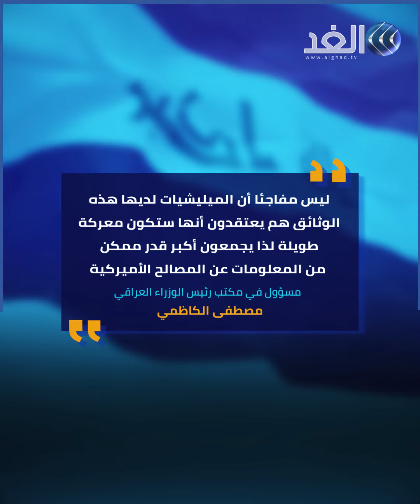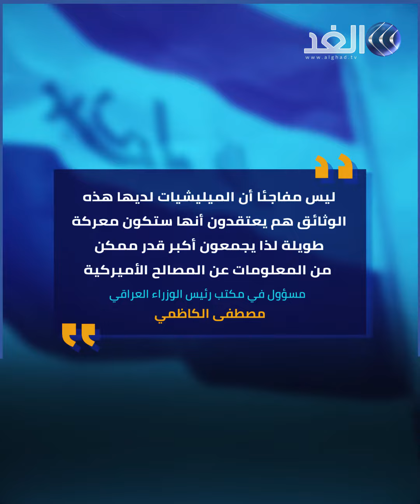إيران وميليشياتها تلاحق مترجمين عراقيين يعملون مع القوات الأمريكية في بغداد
إيران تحول العراق لمركز تجسس وذلك في الوقت الذي تستعد فيه أمريكا لاستقبال رئيس جديد، تلاحق إيران العراقيين الذين يعملون مع الجيش الأمريكي.
المزيد من التفاصيل في سياق التقرير على قناة الغد.